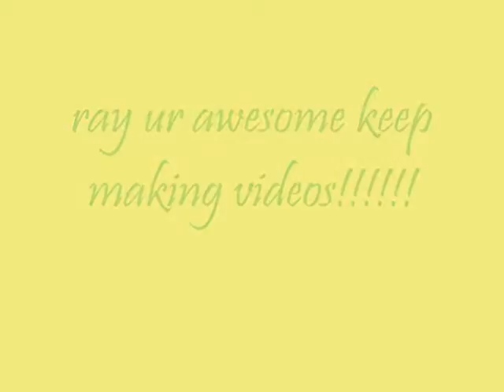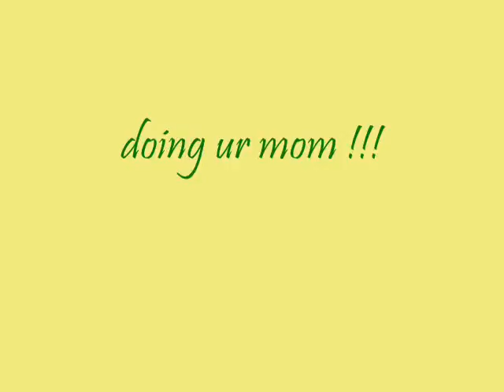doing ur mom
its a video response i MADE because my webcam isnt functional